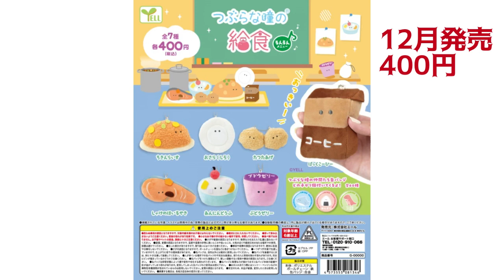ガチャガチャ2022年12月発売予定カプセルトイ/ミニチュア/食品モチーフポーチ/レトロ/新作情報まとめ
ガチャガチャの12月の発売予定動画は既にアップさせて頂きましたが、今回は食品モチーフとポーチカテゴリーを追加で、アップしますので良ければ購入の参考にして下さい😊

他の月の動画とカテゴリー別動画は再生リストからご覧下さい